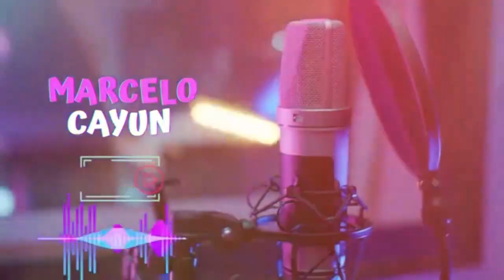MARIEL FERNÁNDEZ ENTREGÓ NUEVAS ESCRITURAS A VECINAS Y VECINOS DE MORENO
Más de 400 personas recibieron la seguridad jurídica de su casa y acceden a nuevos derechos

La intendenta de Moreno, Mariel Fernández, entregó 186 títulos de propiedad a familias de distintos barrios de Moreno y 248 consolidaciones del dominio para luego obtener la escritura definitiva de los hogares.

Esta política pública se da en el marco de la Ley N°24.374 para la regularización y consolidación dominial y forma parte del Plan Bonaerense de Hábitat, Suelo y Vivienda 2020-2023 que impulsa la Unidad Provincial de Tierra y Vivienda.

“La escritura tiene que ver con una historia familiar de poder garantizar la vivienda y de tener los papeles en orden. Por eso nos da mucha alegría estar acá y ya haber entregado más de 1.200 escrituras, y a su vez también avanzar en la formalidad de los barrios en Moreno, para que todas y todos puedan cuidar la tierra donde están viviendo”, expresó la intendenta durante la entrega y destacó: “Celebramos el cumplimiento de este derecho y la seguridad jurídica para toda la familia”.

Con esta política pública, el Estado provincial junto al Estado municipal tienen como objetivo brindar seguridad jurídica a las familias y garantizar el acceso a nuevos derechos como la gestión de trámites de protección a la vivienda y créditos hipotecarios para ampliación; y las posibilidades de heredar en sucesión y de presentar la casa como garantía.

Durante la entrega también estuvieron presentes el director provincial de Regularización de Hábitat, Dr. Roberto Perito; el administrador del Instituto de Desarrollo Urbano, Ambiental y Regional, Federico Aliaga y autoridades municipales.